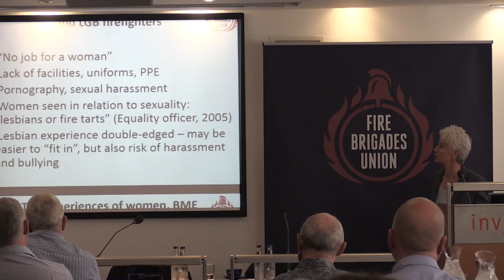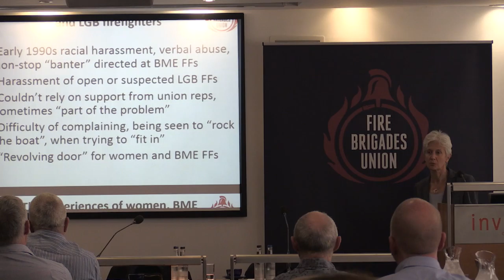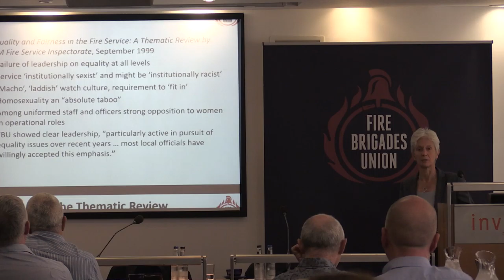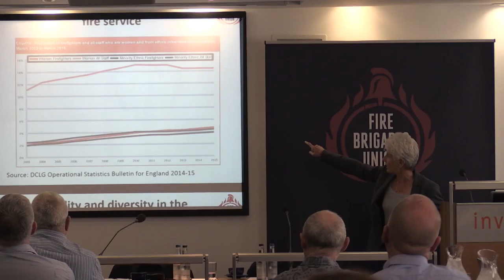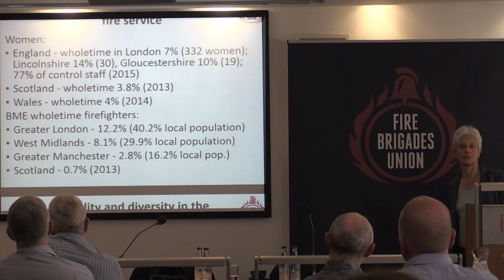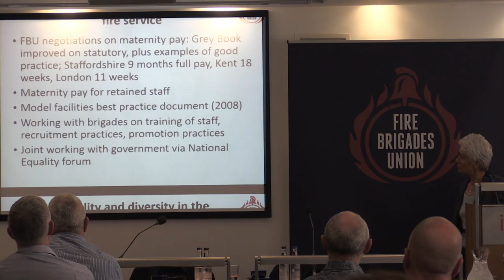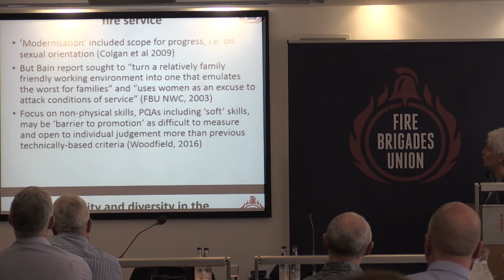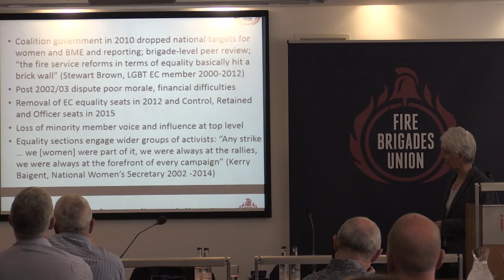The history of & the fight for equality 2/2 | 100 years of firefighting and unity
As part of the build up to the centenary of the Fire Brigades Union in 2018, the union held a seminar exploring the history of the organisation.

In this session Sian Moore, from the University of Greenwich, and Tessa Wright, from Queen Mary's, University of London, give an insight into researching the history of the union and the fight for equality within the service.